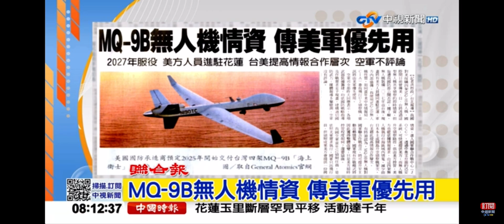2023-06-19中視0800整點新聞-MQ-9B無人機情資傳 美軍優先用